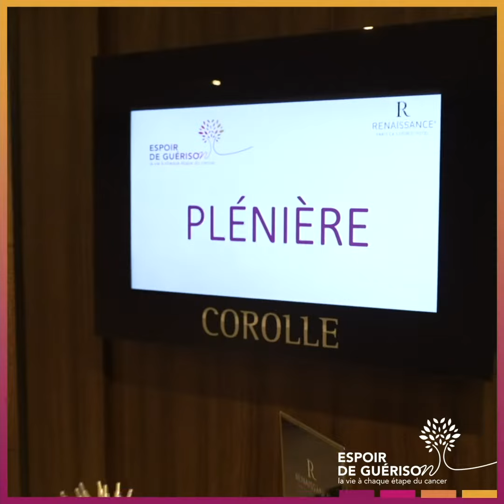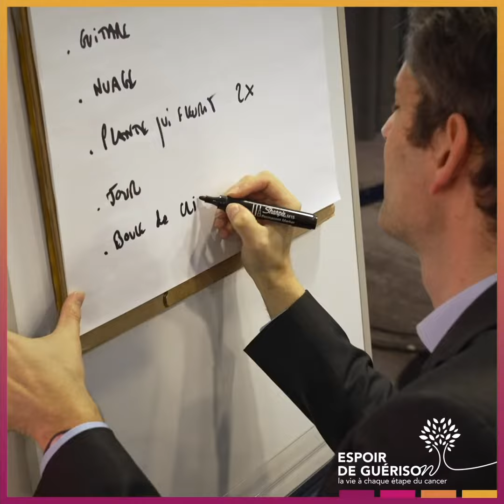Best off des rencontres "ESPOIR DE GUERISON"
Découvrez le best off des rencontres "Espoir de Guérison" du 2 février dernier.
L'équipe de Patients en réseau participe à cette démarche initiée il y a deux avec les soignants, les patients, et Astra Zeneca.